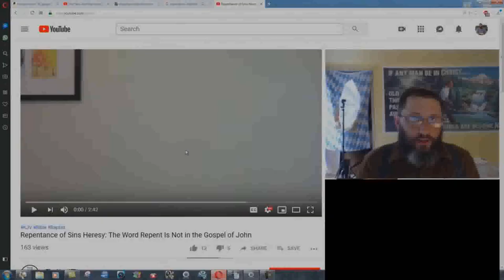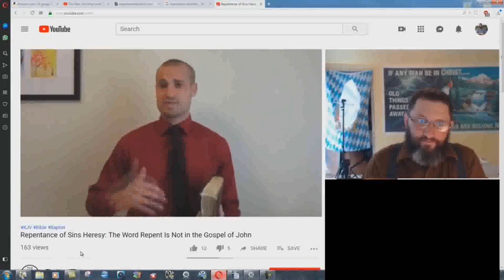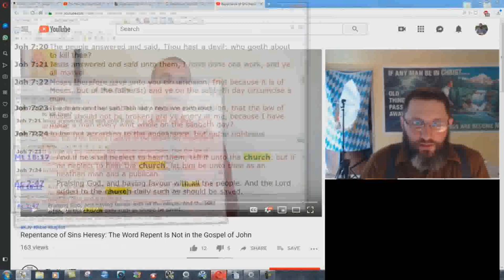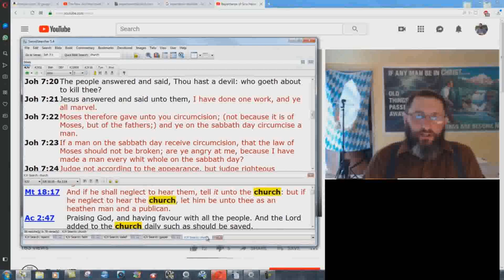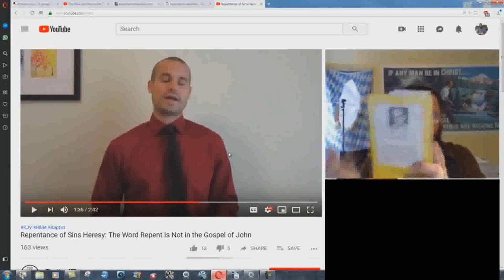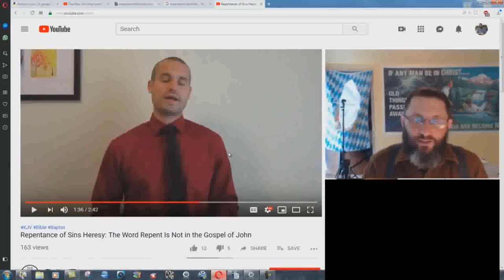The Word REPENT Is Not In The Gospel Of John According To The New IFB - Bryan Denlinger